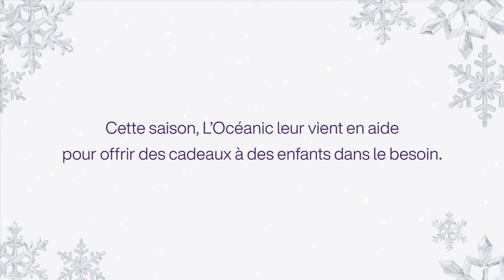TELUS | Soutenons des enfants dans le besoin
Cette année, des membres de l’équipe TELUS se sont associés aux joueurs de L’Océanic de Rimouski pour créer un impact positif dans la vie d’un enfant. Grâce à cette collaboration, c’est plus de 130 enfants dans le besoin qui ont reçu un cadeau dans le cadre d’Opération Père Noël. Parce que chaque petit mérite de vivre des moments magiques durant le temps des Fêtes. Ensemble, créons un FuturMeilleur.💜